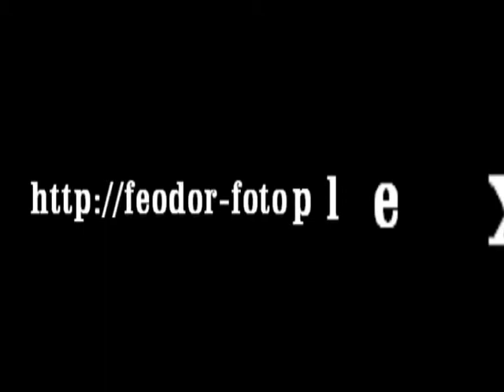Пили,пьём и будем пить... (3)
Фотоподборка интернет